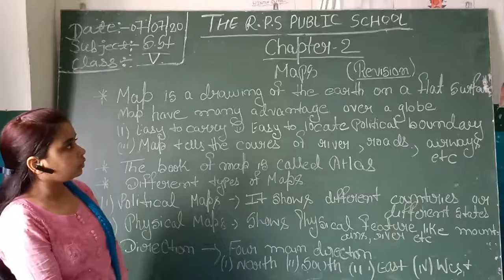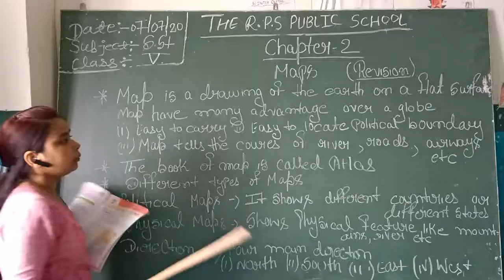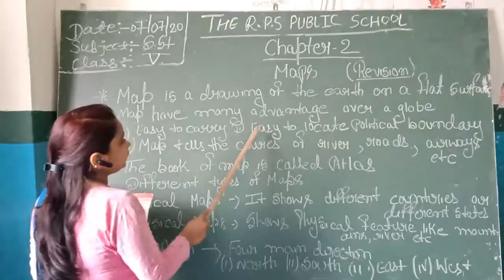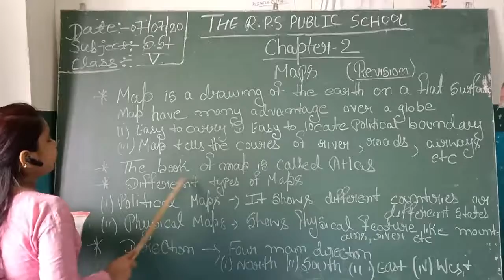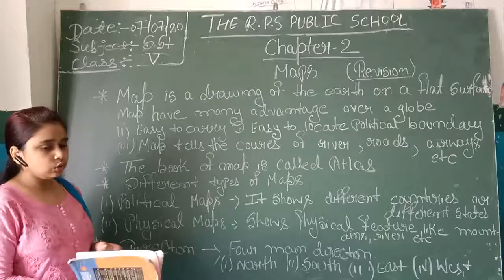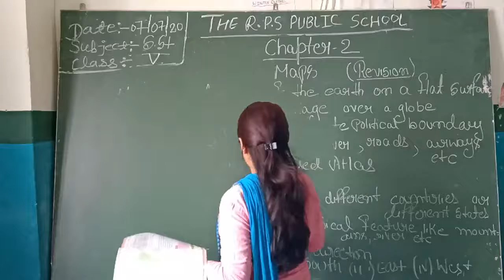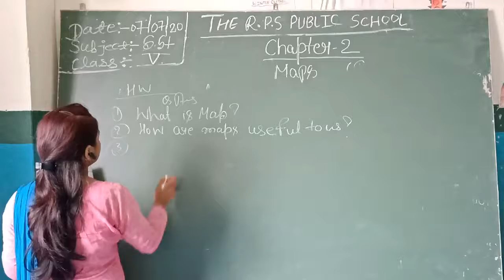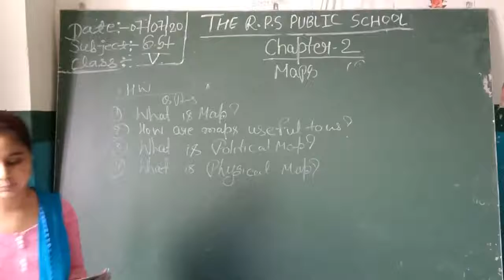Class 05 - S.ST - Session 37